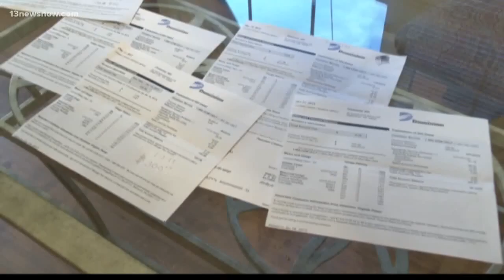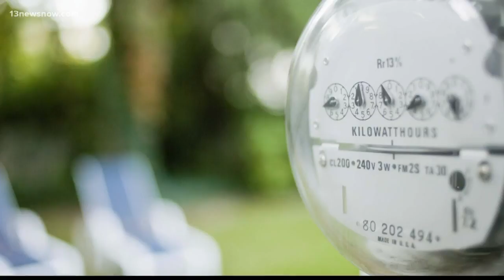Dominion Energy bills to drop?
Your dominion bill is going to get a little cheaper